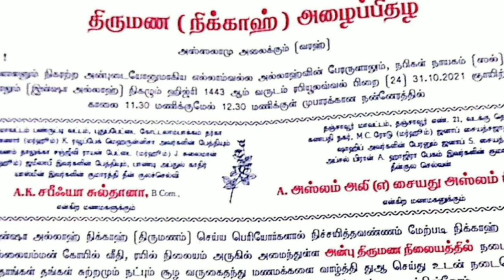இஸ்லாமிய நண்பரின் மகள் திருமணம் Marriage of the Daughter of An Islamic Friend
இஸ்லாமிய நண்பரின் மகளின் திருமணம் Marriage of the Daughter of An Islamic Friend
சபியா சுல்தானா   அஸ்லாம் அலி
pondicherry anbu thirumana nilayam
CHANNEL NAME    ARAVINDAR ANNAI ARUL       AAA
GOOGLE
IN TAMIL